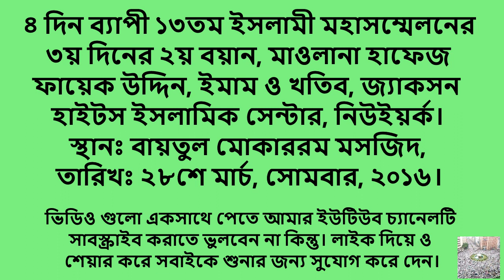bangla waz | new waz | সূরা মরিয়মের তাফসীর মাওলানা ফায়েক উদ্দিন | surah maryam | quran tafseer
আসসালামু আলাইকুম,
স্থানঃ বায়তুল মোকাররম মসজিদ। তারিখঃ ২৫শে মার্চ - ২৯শে মার্চ, ২০১৬ । ৫ দিন ব্যাপী ১৩তম ইসলামী মহাসম্মেলন, ইসলামী মহাসম্মেলনের

সূরা মরিয়মের তাফসির মাওলানা ফায়েক উদ্দিন
সূরা মরিয়ম তাফসীর মাওলানা ফায়েক
সূরা মরিয়মের তাফসীর ফায়েক উদ্দিন
সূরা মারইয়াম মাওলানা ফায়েক উদ্দিন
সূরা মরিয়ম তাফসীর মাওলানা ফায়েক উদ্দিন
surah maryam tafseer

your questions -
ওয়াজ
আলোর পথ
বাংলা ওয়াজ
নতুন ওয়াজ
ওয়াজ মাহফিল
ইসলামিক ভিডিও
বাংলা নতুন ওয়াজ
ওয়াজ মাহফিল বাংলা
latest waz mahfil
azhari new waz
islamic lecture
islamic studies
alor poth
latest waz
azhari waz
waz bangla
waz mahfil
waz video
waz 2017
waz 2018
waz 2019
waz 2020
waz 2021
waz 2022
waz 2023
islamic waz
mahfil
mahfil 2017
mahfil 2018
mahfil 2019
mahfil 2020
mahfil 2021
mahfil 2022
mahfil 2023
bd waz mp3
Waz Mahfil
bangla waz
Bangla Waz
waz vision bd
Bangla Mahfil
bangla mahfil
all bangla waz
islamic tv media
bangla old waz
bangla old waj
bangla old oaj
bangla waj
bangla was
bangla
bangla islamic jalsa
bangladeshi waz video
mahfil islamic bangla waz
bangla waz download
bangla waz mahfil
bangladeshi waz
waz bangladesh
islamic waz hd tv
islamic waz video
islamic waz bogra
islamic bogra waz
new adorso jibon
sunni waz bangla
full bangla waz
bd islamic waz
islamic boyan
islamic videos
islamic video
bangla waaz
islamer rasta
sylheti waz
hanafi waz
sunni waz
new waz
viral waz
was was
bd waz
owaz
waz
oaz
waj
oaj
was